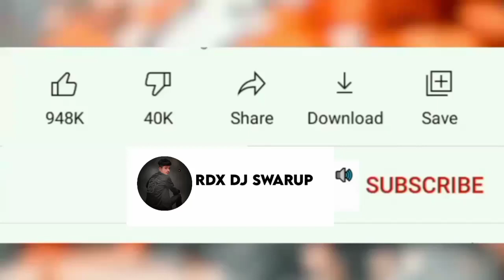2023 সালের সেরা DJ মাটি কাপানো ডিজে গান